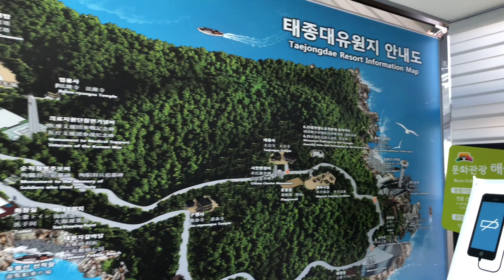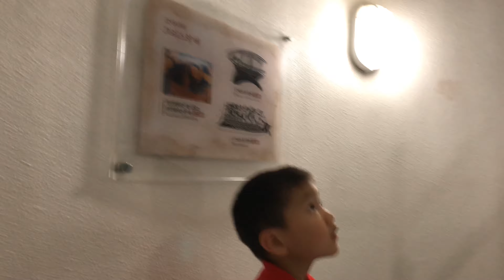Taejongdae Resort Busan